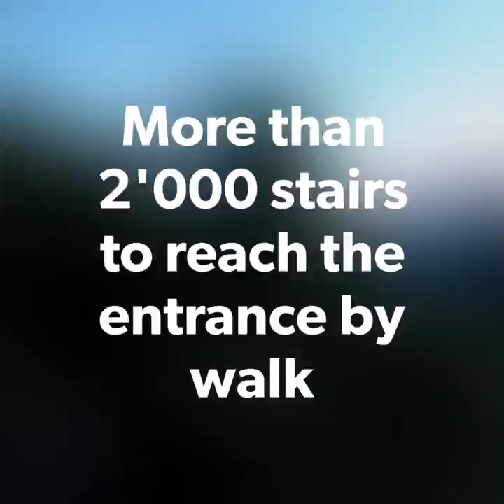Machu Picchu: Visit it with me!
It is one of the seven Wonders of the world and it is incredible.